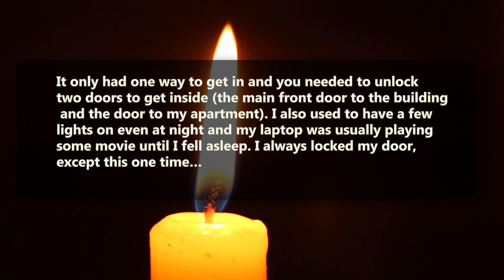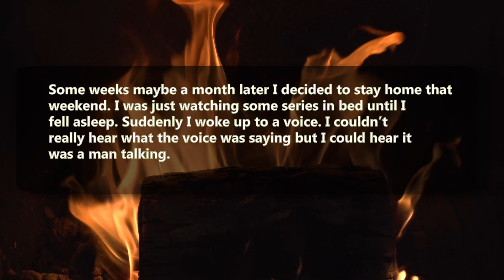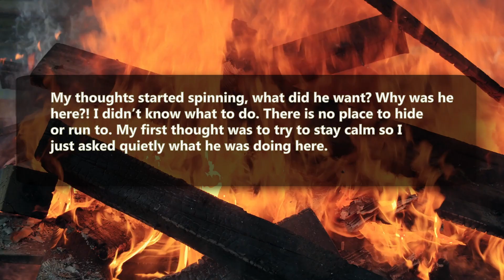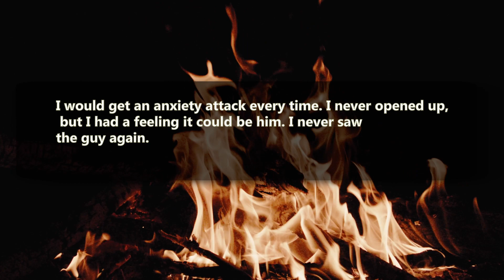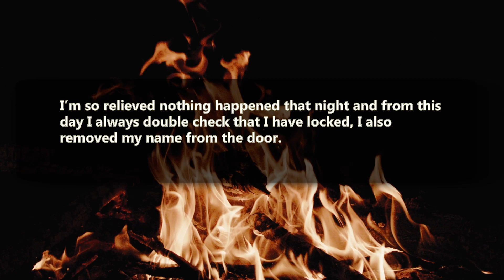r/LetsNotMeet | Always Lock Your Door. - Reddit Stories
Today from r/LetsNotMeet
“To the guy in my bedroom…"